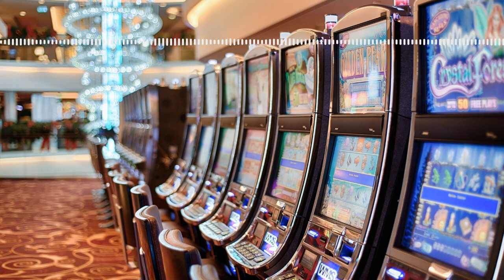DEBUNKED S1 - Ep10: Myth 'All Native Americans Do Is Drink, Gamble And Take Government Money'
In episode ten, we discuss another culturally-sensitive myth by debunking the idea that “all Native Americans do is drink, gamble, and take money from the government.” This episode is hosted by Tim Light and co-hosted by Michelle Chapoose, Tribal Liaison and Coordinator of the Tribal and Rural Opioid Initiative's Tribal Opioid Resource Center in Roosevelt, Utah.

Katie Zaman, Program Coordinator
USU Office of Health Equity and Community Engagement

This program was created by the Utah State University Office of Health Equity and Community Engagement and Tribal and Rural Opioid Initiative, which are housed within the USU Emma Eccles Jones College of Education and Human Services Department of Kinesiology and Health Science and USU Extension, with funding support from SAMHSA This project is made possible by SAMHSA and community partners.

Utah State University is an affirmative action/equal opportunity institution and is committed to a learning and working environment free from discrimination. For USU’s non-discrimination notice, see equity.usu.edu/non-discrimination.